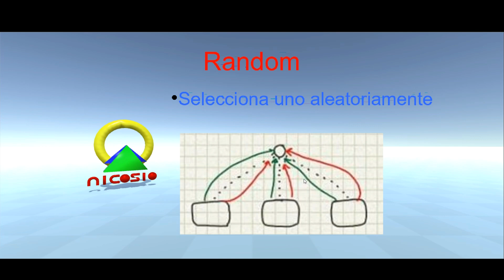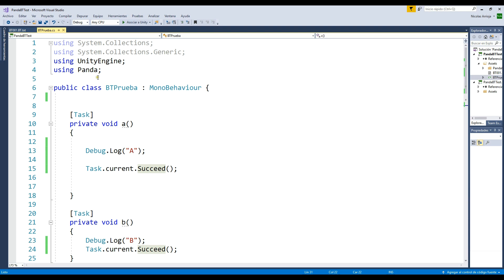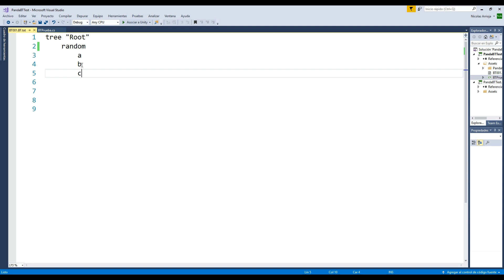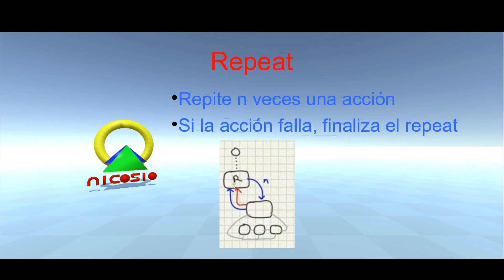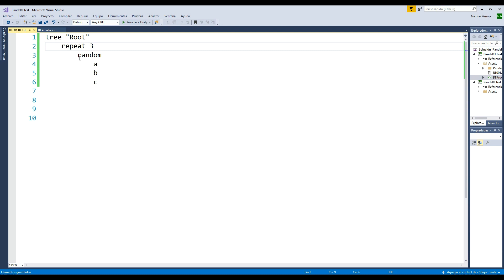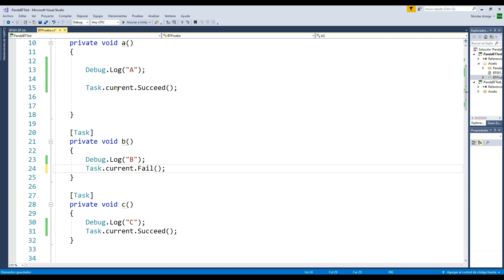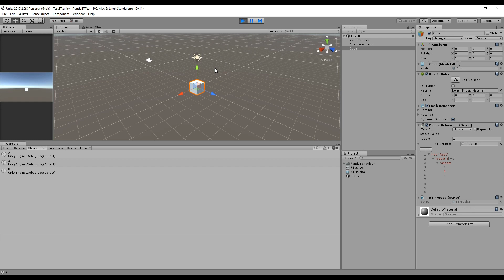Repeat, Random - 6 - Árbol de comportamiento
Otros nodos importantes en el árbol de comportamiento son Repeat y Random, veremos como utilizarlos.